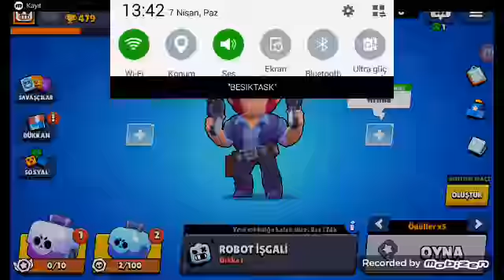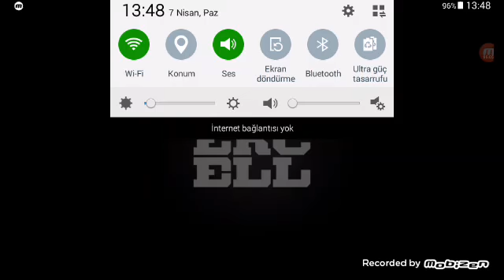Karakter çıkarma taktiği